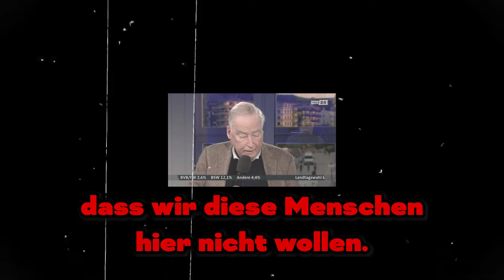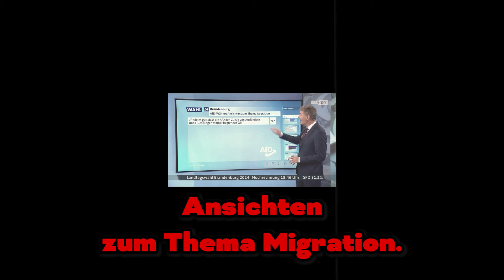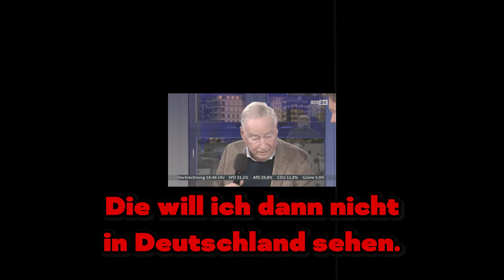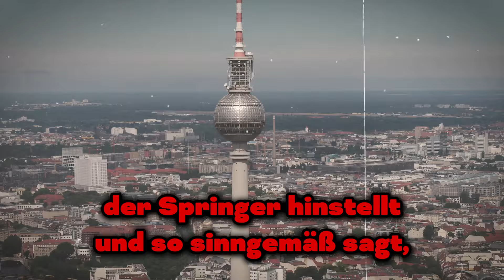💥ES WAR SEIN SCHLIMMSTER ALBTRAUM!💥Gauland ZERFALLTE einen FRECHEN Journalisten IN STAUB!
Alexander Gauland hat einen dummen Moderator beschämt, der davon geträumt hat, ihn zu beschämen. Natürlich hat er das nicht geschafft und wurde als totaler Idiot ausgesetzt...

1. Die Videos haben keinen negativen Einfluss auf die Originalwerke.
2. Die von uns erstellten Videos werden für Bildungszwecke verwendet.
3. Die Videos haben einen transformativen Charakter.
4. Wir verwenden nur die Audiokomponente und bei Bedarf kleine Videoausschnitte.